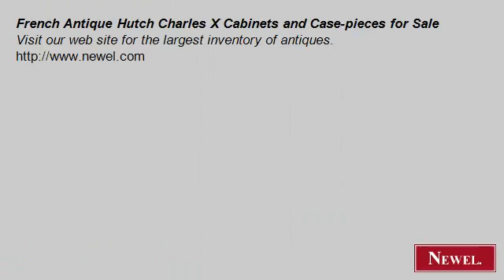French Antique Hutch Charles X Cabinets and Case-pieces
- Newel.com: French Antique Hutch Charles X Cabinets and Case-pieces for Sale (Newel Art and Antiques, New York City)